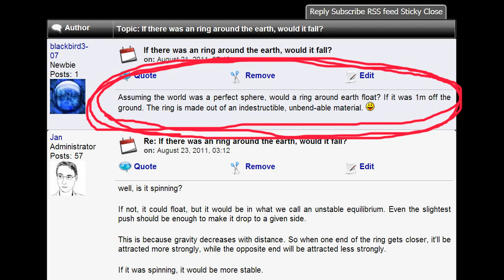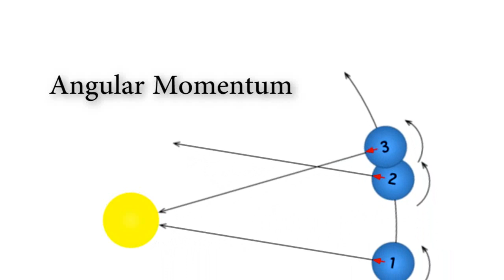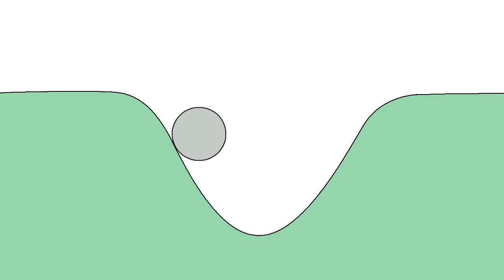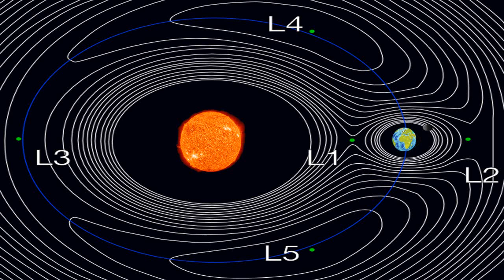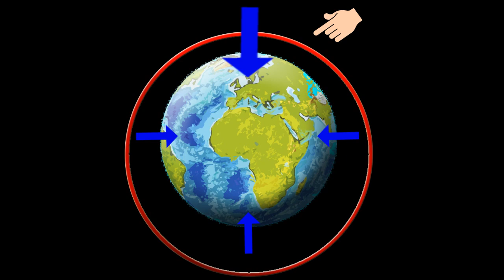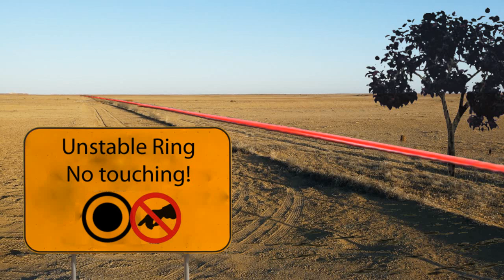Is it possible to put a ring around the Earth?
a video explaining what would happen if you put a ring around the earth, just 1 meter above the ground.